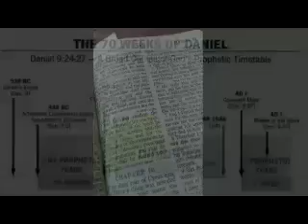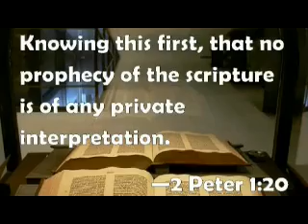Inquisition Update, Codeword Barbelon 38